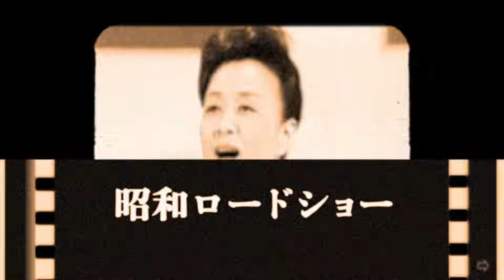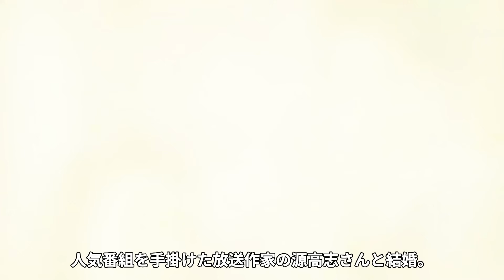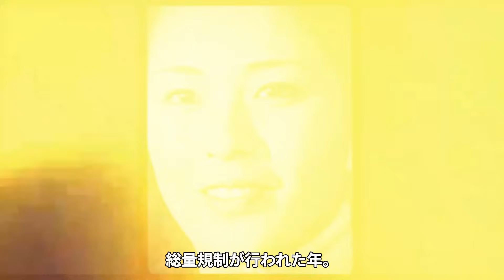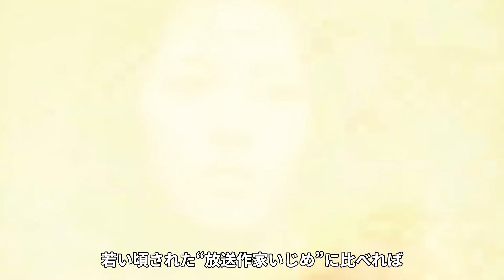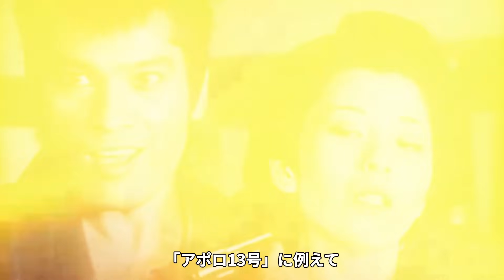佳那晃子が"脳死宣告"を受け変わり果てた現在の姿に驚きを隠せない...『魔界転生』で有名な女優を突如襲った病魔の正体...不倫奪略婚の実態や借金で極貧生活の半生に驚きを隠せない...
今回の上映する人物は、佳那晃子さん。

女優として多くの作品に出演をされていた佳那晃子さん。

佳那晃子さんは1974年の映画「襤褸の旗」で女優デビューしました。

映画「ザ・ウーマン」出演時に芸名を「佳那晃子」に変更しました。

その後も「魔界転生」や「鬼龍院花子の生涯」

「金曜日の妻たちへ」など多くの話題作に出演。

特に2時間ドラマには欠かす事が出来ない存在として

知られていました。

デビュー以来、女優業が順調な佳那晃子さんですが

その一方で私生活は波乱万丈だった様子です。

そんな佳那晃子さんの現在の病状や

波瀾万丈の人生について紹介します。